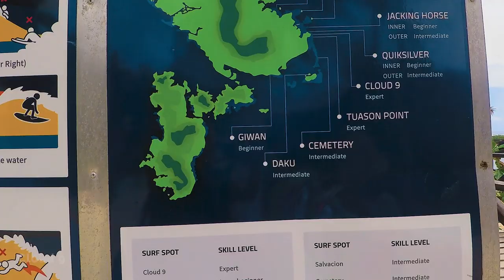The First Timer's Guide to Surfing in Siargao + TIPS!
Siargao is the surfing capital of Philippines and your trip wouldn't be complete without hitting those waves! If you're a non-surfer or beginner, and you're thinking about surfing in Siargao, you're in the right place!

🍍 Hi I'm Jojo Aquino and I'm a 4'11" travel blogger! I inspire and encourage female travelers to enjoy their travels & lifestyles much more. I also hosts talks about blogging, vlogging and social media management, where I aims to help others create their own juicy lifestyles too.

📷 FOLLOW FOR BEHIND THE SCENES OF MY YOUTUBE CHANNEL

Receive personal emails from me, travel tips & freebies you can use, tried-and-true travel favorites, and automatically be in the draw for my giveaways. It’s FREE!

PRODUCTS AND LINKS MENTIONED IN THE VIDEO
(CLICK FOR CURRENT PRICING OF PRODUCTS)

🔹Headhunter SPF 45 Sunscreen Face Stick

🔹Sun Bum SPF 50 Signature Mineral-Based Moisturizing Sunscreen Lotion

🔹PANASONIC LUMIX GH4 (CAMERA)

🔹LUMIX 14MM F/2.5 (LENS)

🔹OLYMPUS 17MM F/1.8 (LENS)

🔹GOPRO HERO 5 (FOR ADVENTURE SETTINGS/TIGHT SPACES)

🔹MEFOTO BACKPACKER TRAVEL (TRIPOD)

🔹MANFROTTO PIXI (HANDHELD TRIPOD)

LINKS